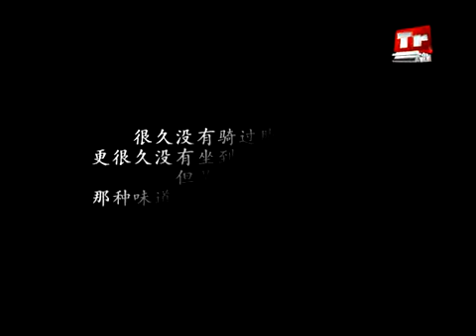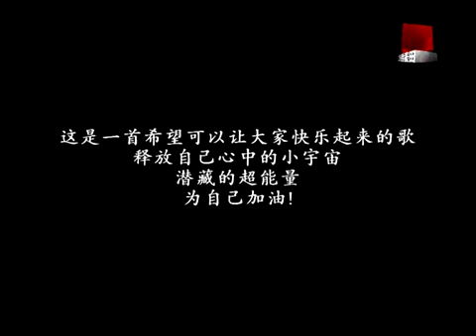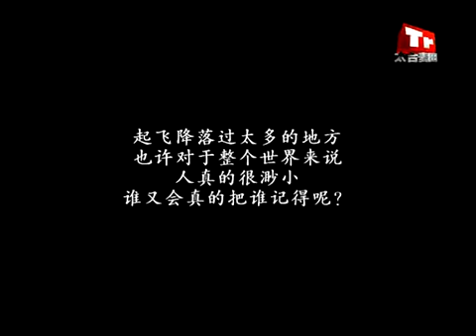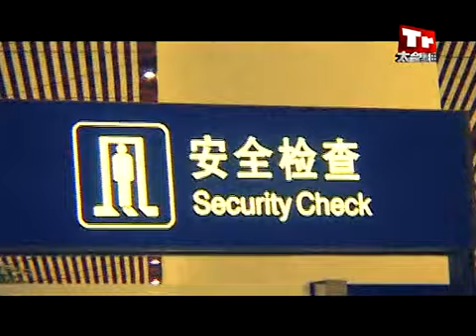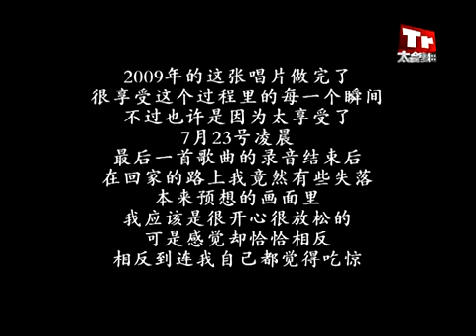2009年 李宇春 《李宇春》同名专辑制作纪录片 Li Yuchun Chris Lee